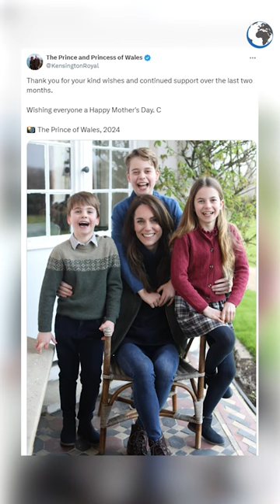News agencies recall first official post-surgery photo of KateMiddleton over manipulation claims